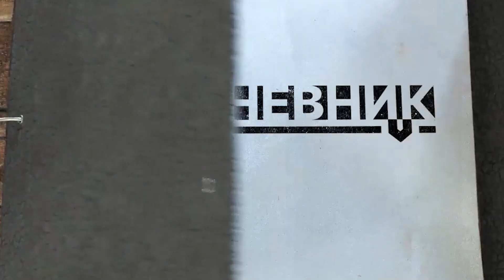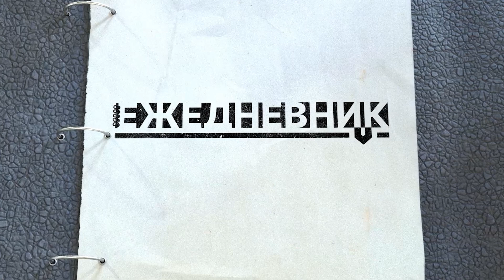Важные новости Псковской области от 02 сентября 2024 г.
«ЕЖЕДНЕВНИК» за 2 сентября 2024 г. Важные новости, резонансные и яркие материалы региональных СМИ и прогноз погоды в Пскове на завтра.

P.S. за 26 августа — 1 сентября 2024 года: Неделя юбилеев. Дебаты - критерий истины? Учитель - вредная профессия?

«Летопись воинской славы Псковской земли»: история 76 гвардейской десантно-штурмовой Черниговской Краснознамённой дивизии.

76-я гвардейская десантно-штурмовая Черниговская Краснознаменная ордена Суворова дивизия награждена орденом Кутузова

В школах с 1 сентября появятся несколько новых предметов

Шесть причин появления «кольца» на перекрестке Народной и Люксембург

СОБЫТИЕ: Презентация г. Великие Луки на выставке "Россия начинается здесь"

Видео ПЛН-ТВ